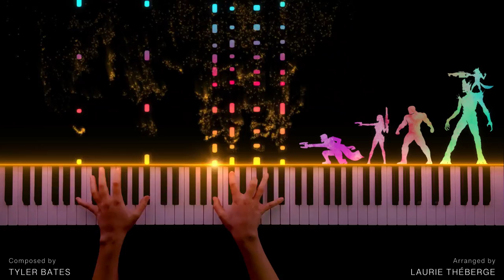Guardians of the Galaxy - Main Theme (Piano Version)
With the last Guardians of the Galaxy now in cinemas I thought I would do an arrangement of the main theme. The track is 'Black Tears' from the first film.

What did you think of the third film?